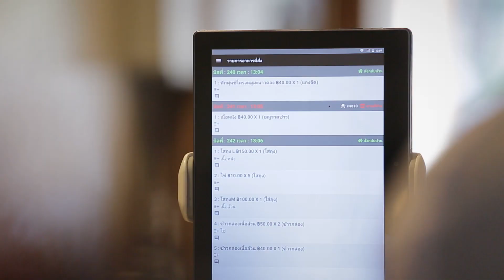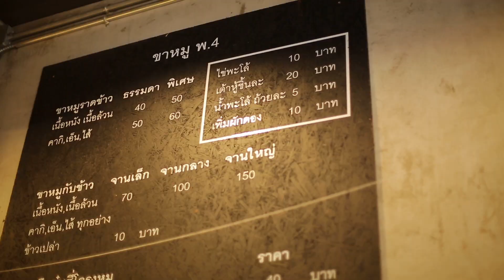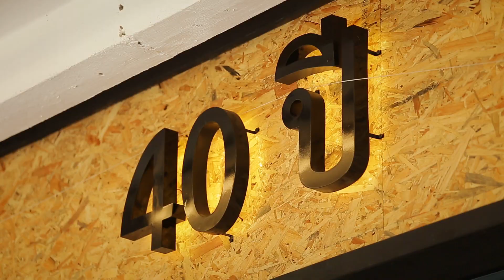มองโลกมองเรา190961 ศึกษาแนวคิดฉีกทุกกฏของร้านข้าวขาหมู พ.4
ศึกษาแนวคิดฉีกทุกกฏของร้านข้าวขาหมู พ.4

AEC Biz by ธนาคารกรุงเทพฯ

เสียงสับขาหมู จากเขียง ภายในครัวของร้านข้าวขาหมู พ. 4 เป็นเสียงที่คนที่อยู่ในละแวกดินแดงคุ้นเคยเป็นอย่างดีครับ เพราะที่นี่เป็นร้านข้าวขาหมูชื่อดัง ระดับตำนาน มีชื่อเสียงยาวนาน กว่า 40 ปี

แต่สิ่งที่ดูแล้วแปลกตา นั่นคือบรรยากาศภายในร้าน ที่ดูทันสมัย มีความอบอุ่น ดูสะอาดสะอ้าน ติดแอร์เย็นสบาย มีภาพวาดบนผนังเป็นรูปหมูสีสันสดใส กลายเป็นจุดขาย ที่สร้างรอยยิ้มให้กับลูกค้า ฉีกกฏของการทานข้าวขาหมูแบบเดิมๆครับ

cr.arttidc_70 / ประเสริฐ แสนประเสริฐ